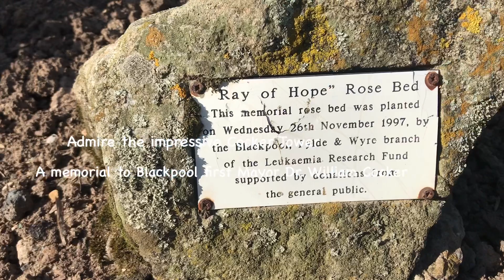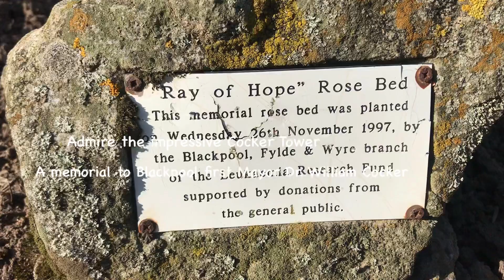My Travel Experience in Blackpool, England, UK/ Blackpool Stanley Park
hernan dog world tv Travel experience in blackpool england. Stanley Park in Blackpool, England one of the best park in the world